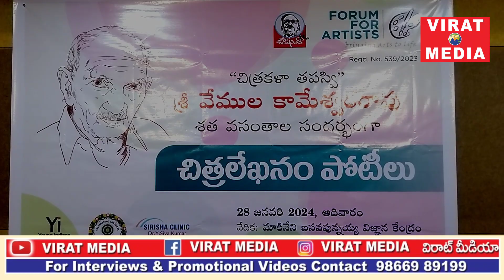ఫోరమ్ ఫర్ ఆర్టిస్ట్స్,జాషువా సాంస్కృతిక వేదిక ఆధ్వర్యంలో చిత్రలేఖనం పోటీలు, విజేతలకు బహుమతి ప్రధానం